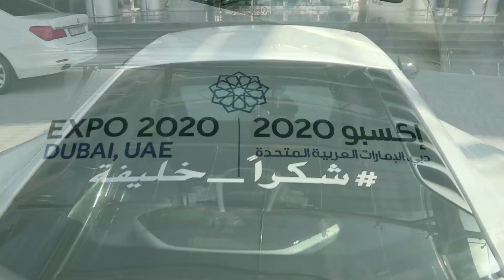شرطة دبي تشارك ضمن مبادرة شكرا خليفة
شرطة دبي تشارك ضمن مبادرة شكرا خليفة و ذلك بلصق الوسم شكرا_خليفة على دورياتها السياحية